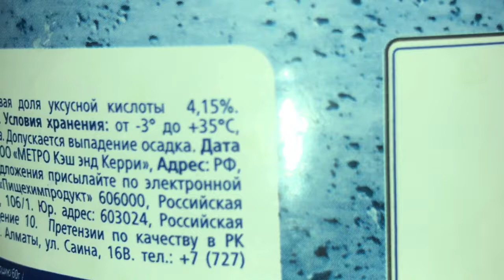ЛЕНИВАЯ ШУБА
Соленая рыба под шубой . Что может быть проще. Отварил овощи, натер на терке , положил слоями и наслаждайся вкусным блюдом . просто попробуйте приготовить